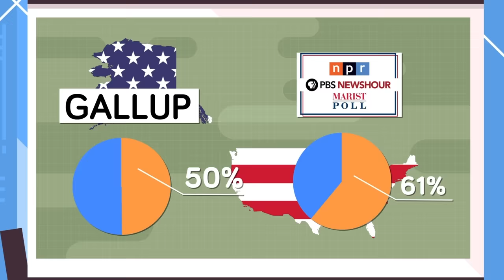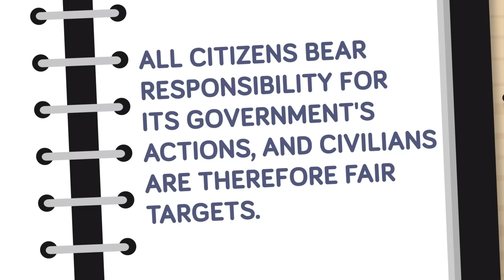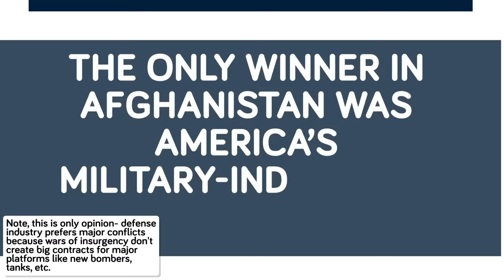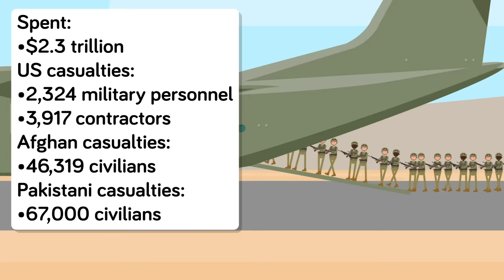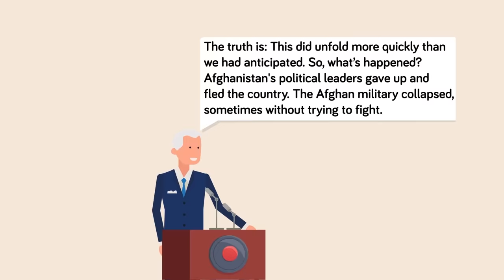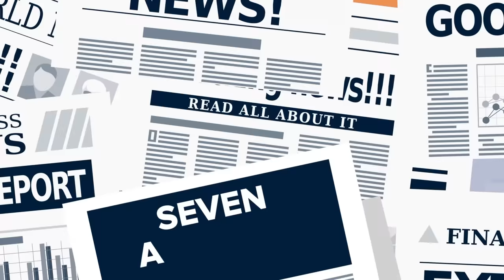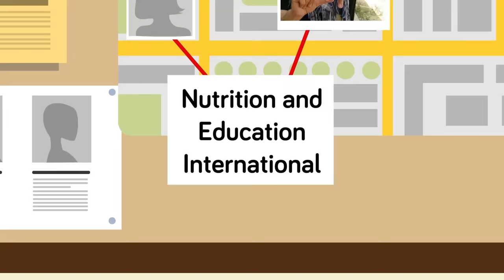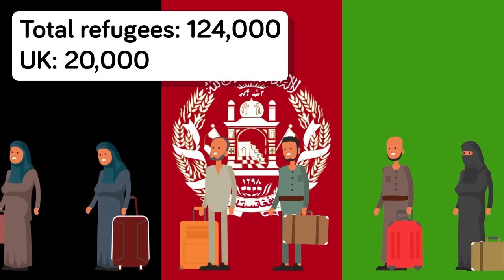What Really Happened During US Military Withdrawal from Afghanistan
The US military's withdrawal from Afghanistan was the embodiment of chaos, where goodwill, bravery, savagery, and downright deadly mistakes snowballed into something unbelievably nightmarish. Don't miss today's epic new video as we break down the entire story and all of the complete chaos involved in the United States military presence in Afghanistan.